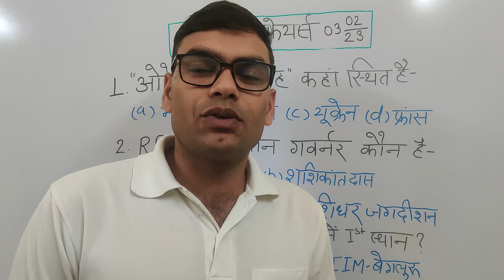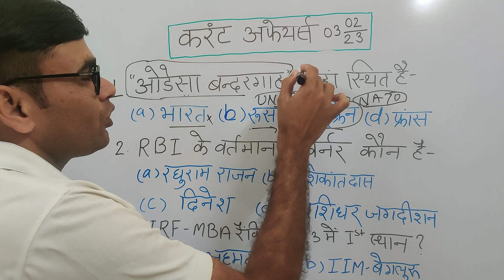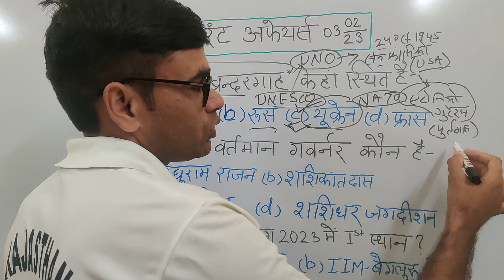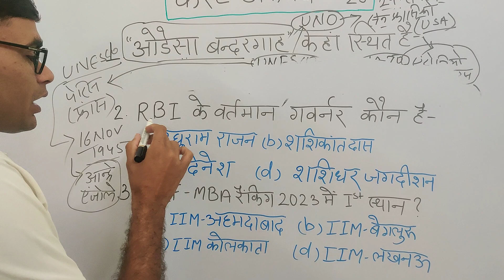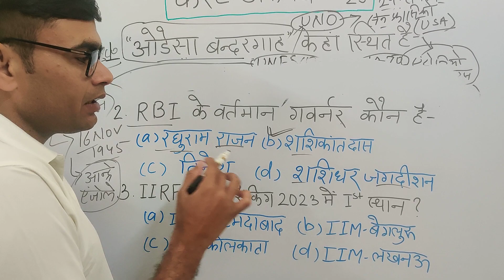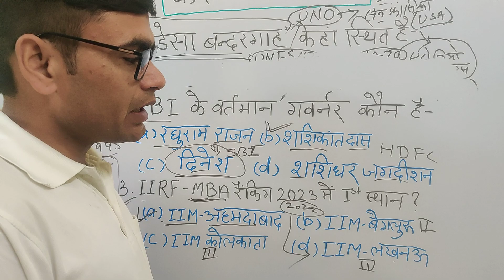Current Affairs Today For All Exam || 03 Feb 2023 || gkinhindi currentaffairs || करंट अफेयर्स 2023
Today Current Affairs For All Exam || 03 February 2023 || Cwm मार्गदर्शन (Mahendra  Sir)

Daily Current Affairs ||  Rajasthan Gk || India Gk || डैली करंट अफेयर्स, Current Affairs in hindi

Welcome to BR Guruji study YouTube Channel

Current Affairs Today, Current Affairs of India 2023, Current Affairs 2023 PDF, Today Current Affairs 2023, Gk current affairs 2023, Current Affairs 2023 questions and answers, डेली करंट

Today, 03 February 2023 Current affairs With Br Guruji